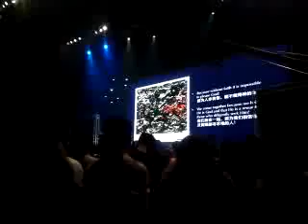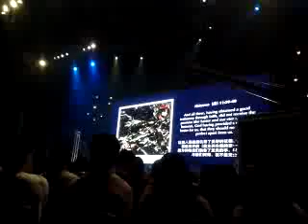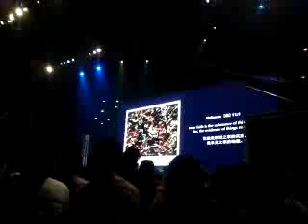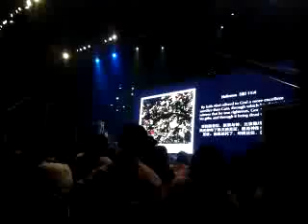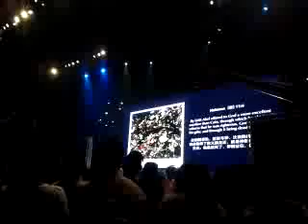CHCKL 9th Arise & Build Kelvin Loo Sermon 9Nov14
Pastor Kelvin Loo shares on the Season of Faith.

Some recommendation which you might be interested in:
Yeap Bible Portal & Online Bible Tool